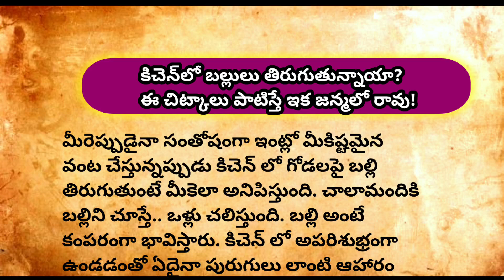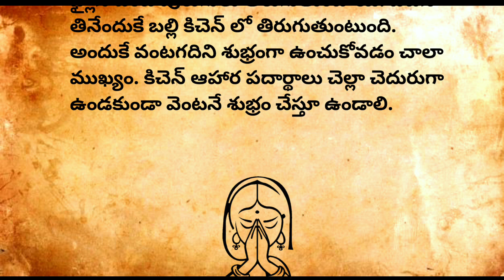కిచెన్లో బల్లులు పోవాలంటే ఈ చిన్ని చిట్కాలు పాటిస్తే ఇక జన్మలో రావు | Balli sasthram | ballulu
కిచెన్లో బల్లులు పోవాలంటే ఈ చిన్ని చిట్కాలు పాటిస్తే ఇక జన్మలో రావు | Balli sasthram | ballulu@Mognasworld
Tips to get rid of lizards at kitchen
intrestingfactsintelugu

Intlo ballulu povalante em cheyali
Balli meedha padithe emavuthundhi
Balli sasthram in telugu
Balli thala meeda padite
Balli thoda meeda padite
Balli left hand meedha padithe
Balli right hand meedha padithe
Balli potta meedha padithe
Balli lips meedha padithe
Gas stove safety tips Telugu
Gas stove cleaning tips
Cooking oil
Healthy diet
Amazing facts Telugu
Lakshmi anugraham kosam em cheyali
uppu deepam Ela pettali
uppu deepam eppudu pettali
aiswarya deepam Ela pettali,
aiswarya deepam in Telugu
vuppu tho parihaaralu
lakshmi devi intlo undalante em cheyali,lakshmi
devi intiki ravalante em cheyali,lakshmi devi intiki ravalante em cheyali,intlo lakshmi devi undalante em cheyali,intlo dabbu nilavalante, how to keep Lakshmi Devi in our house
intlo dabbulu nilavali ante em cheyali